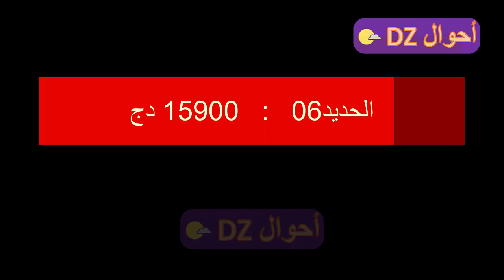اسعار حديد البناء توسيالي tosyali في الجزائر ليوم 13 مارس 2022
سعر الحديد اليوم في الجزائر في مركب توسيالي,
سعر الحديد اليوم 11 مارس
سعر الحديد اليوم 13 مارس
حديد 14 و 16 ميليميتر 14625 دينار جزائري.
حديد 12 ميليميتر 14625 دينار جزائري,
حديد 10 ميليميتر 14630 دينار جزائري,
حديد 8 ميليميتر 14635 دينار جزائري,
حديد 6 ميليميتر 15900 دينار جزائري,